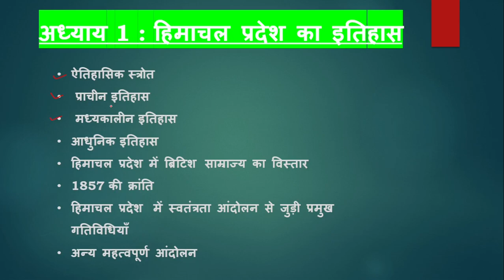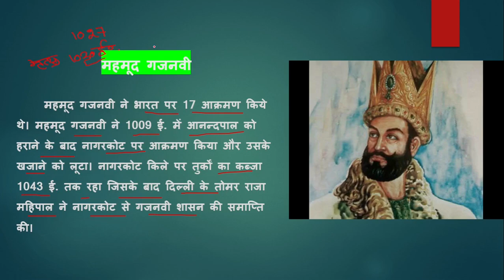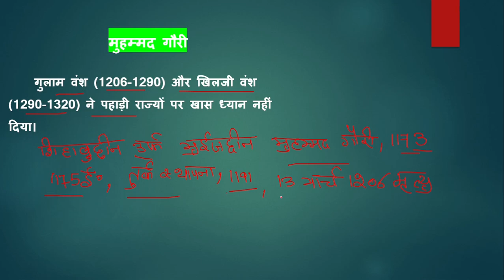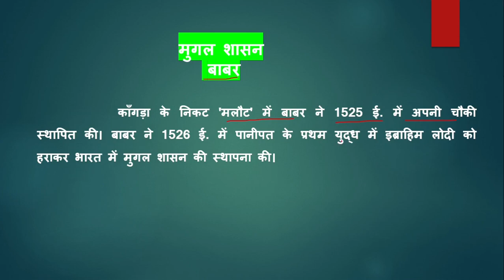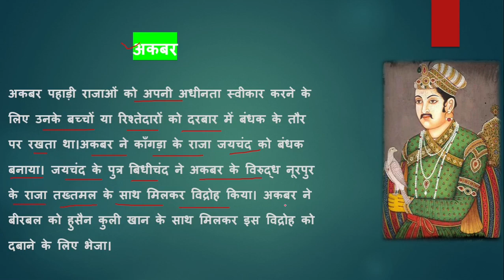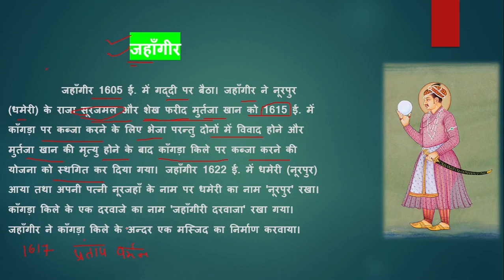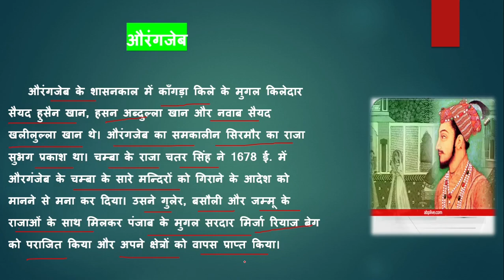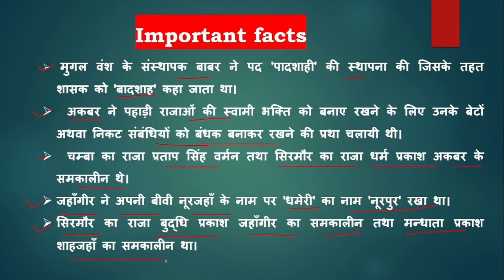हिमाचल प्रदेश का मध्यकालीन इतिहास | HIMACHAL PRADESH GK LECTURE #03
यह इस सीरीज की तिसरी Video है  जिसमें हम हिमाचल के मध्यकालीन इतिहास के बारे में पढ़ेंगे, यह सीरीज हिमाचल में जितने भी COMPETITIVE एग्जाम होंगे उन सभी के लिए helpful होगी। उम्मीद है यह वीडियो आपको पसंद आई होगी वीडियो को लाइक और चैनल को सब्सक्राइब करना ना भूले और साथ ही साथ icon को भी प्रेस करें ताकि आपको आने वाली सभी videos की

नोटिफिकेशन मिलती रहे।